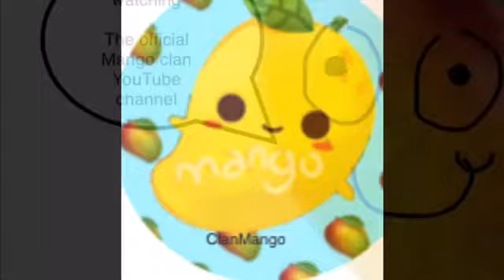We are streaming on twitch !!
Twitch.tv/clanmango (go and watch the stream and follow)